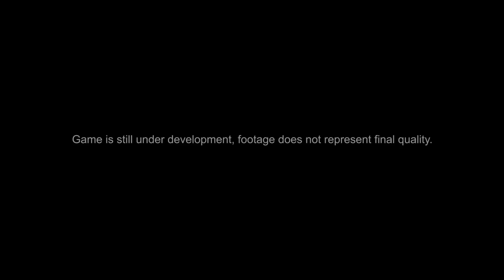Official Trailer | Farlight 84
Adrenaline is rising... let the battle begin! Fly your capsule into a world of uncharted wasteland, and fight your way to victory in thrilling high-speed combat.